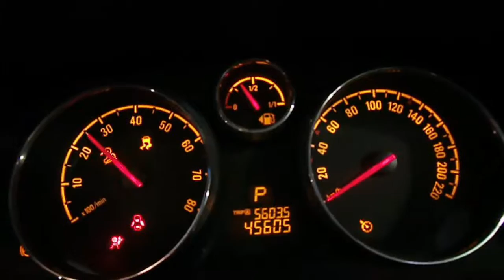WRECKING 2012 HOLDEN CAPTIVA 2.4 (C16461)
We are currently wrecking this 2012 HOLDEN CAPTIVA 2.4 (STOCK C16461).